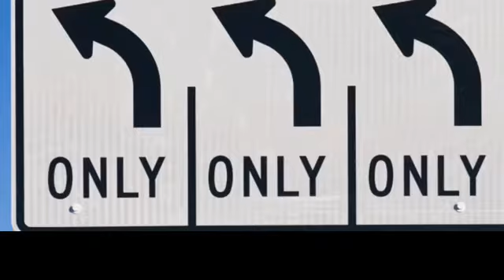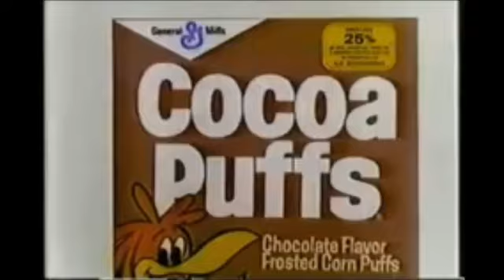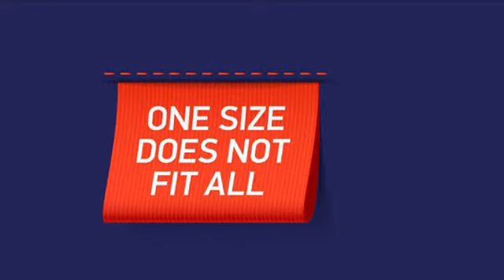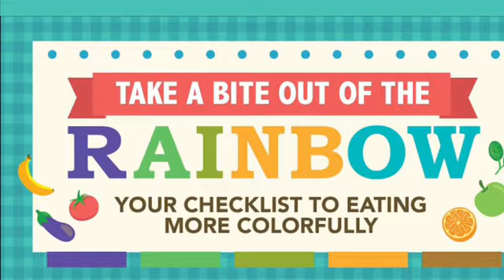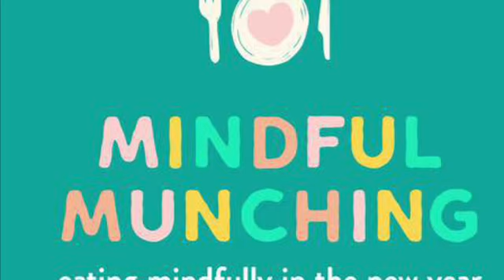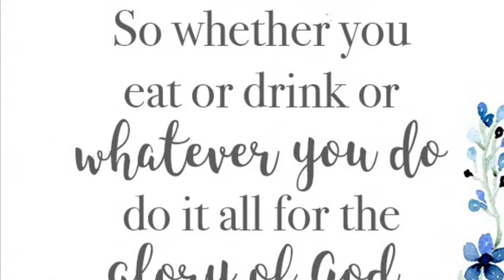Fuel yourself: eat well today and create a healthier tomorrow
I am a mother of three children. As a parent I have one rule that rules them all. The rule is: as parent I do my best every day with the knowledge and experience I have right now. Tomorrow I will have more and different experiences and knowledge, and will do my best again. But for now I do my best with what I have. But if I could change something in the way I parented my kids this would be it. If I could go back in time with the knowledge and experience I have now about the fuel that we should put in our bodies, I would do so immediately.
And yes, I do change what I do when I have new knowledge. I remember clearly the palace revolution that I faced when I told my kids that there will not be any cereal in our home. They begged me “Please mom, could we have chocolate cereal just once more. Just once, please?” The same happened when I removed all sugary drinks from my home. My son angrily asked me why we are the only home without soft drinks in his social circle.
It is common knowledge that you are what you eat, but far too many of us still do not make that crucial link between good health and diet. Take a moment today to truly think about what you are going to put into your body. Think of your body as an expensive car, like a Porsche or Ferrari. If you owned (or lucky you, own) an expensive car, would you put low grade fuel in it? No, you would only give it premium fuel. The design and structure of your body is even more sophisticated and exclusive than that Porsche or Ferrari, so treat your incredible body with respect and only give it the very best. Focus not on the calories but on quality food.